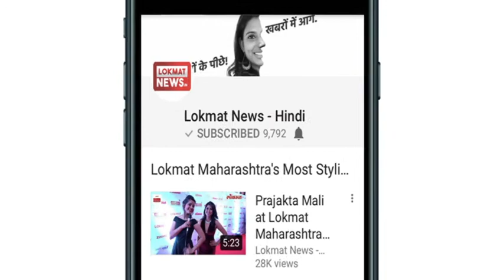Honda Accord को Lamborghini में बदली गाड़ी को देख कर आप दंग रह जाएंगे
मुंबई के एक कार प्रेमी ने honda accord को कुछ इस तरह से modify किया है जिसे देखकर आपके होश उड़ जाएंगे… गाड़ियों को modify करने वाली कंपनी executivemodcartrendz ने ये accord का ये मॉडल उतारा है… इस पहले इस कार को इस साल दिल्ली ऑटो एक्सपो में भी पेश किया गया था… executivemodcartrendz ने accord को lamborghini के look में ढाला है… इस कार का इंटिरियर भी lamborghini जैसा ही आरामदायक है